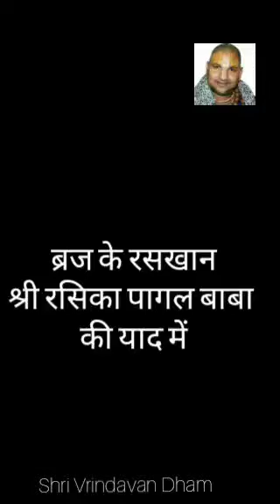ब्रज के रसखान श्री रसिका पागल बाबा की याद में || Shri Vinod Bihari Das ji Maharaj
जब एक सुन्दर जवान सन्यासी को विवाह का प्रस्ताव मिला || Shri Vinod Bihari Das ji Maharaj

भोग विषय और वासना से कैसे बचें ? || Shri Vinod Bihari Das ji Maharaj

कैसे बना वृन्दावन का मदन मोहन मंदिर ? || Shri Vinod Bihari Das ji Maharaj

जब श्री कृष्ण ने अर्जुन की रक्षा के लिए शस्त्र उठाया || Shri Vinod Bihari Das ji Maharaj

एक साधारण परिवार से कैसे बने ब्रज के सबसे बड़े संत || Shri Vinod Bihari Das ji Maharaj